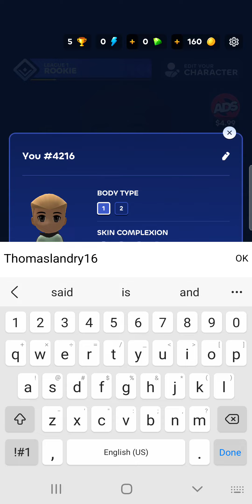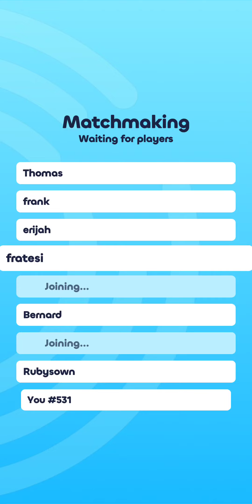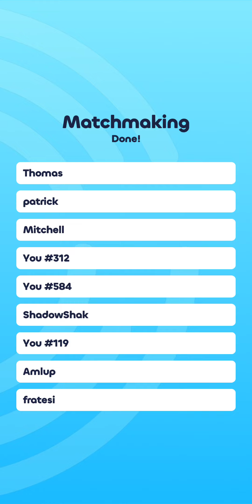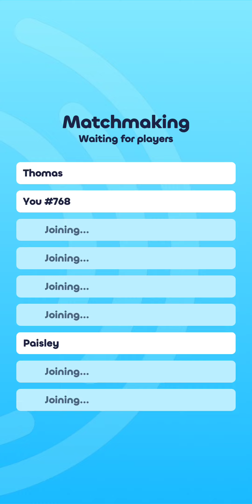Me playing Skyline Bowling